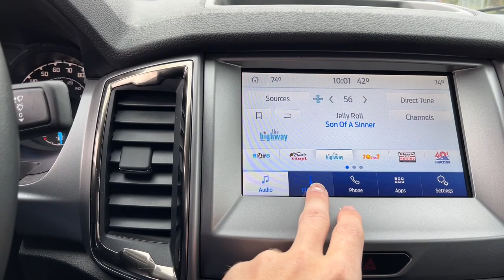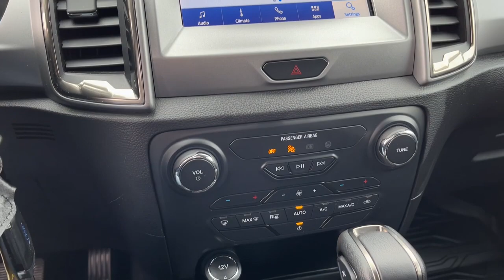2020 FORD Ranger Howell, Brighton, Fenton, Fowlerville, Pinckney H11032P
Used 2020 FORD Ranger  available in 2798 E. Grand River Avenue, Howell, Michigan  at Bob Maxey Ford Howell. Servicing the Howell, Brighton, Fenton, Fowlerville, Pinckney, MI area.

2020 FORD Ranger  - Stock#: H11032P

2798 E Grand River Ave